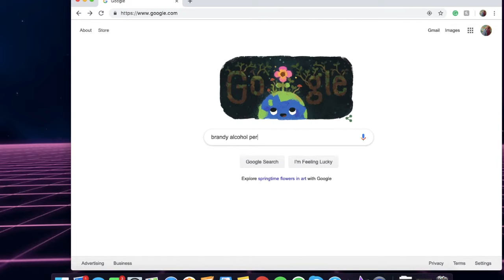How to make trifle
By: English Heritage

By: BayLeaf